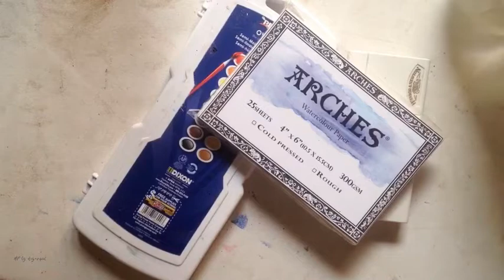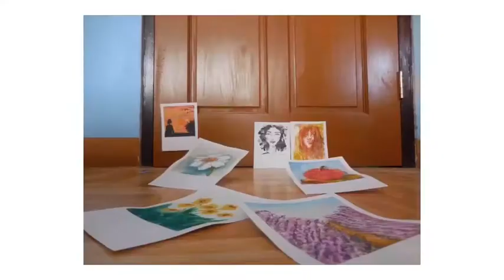Hermes Birkin Bag Watercolor Painting For Watercolor Beginners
Hermes Birkin Bag Watercolor Painting Tutorial for all of you...

Materials used:

Arches Watercolour Paper (4x6)
Prang Oval-16 Semi-Moist Watercolors Pan
Winsor and Newton Cotman Watercolor Pan
Royal-Art Handmade Brush (Round Brush #6)
Berkeley 888 Watercolor Brush (#1)
Palette
Water